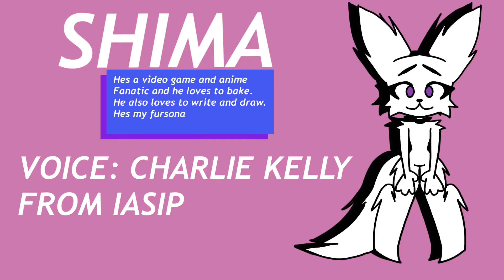FURRY FINDS HEADCANNON VOICES!!!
All characters are mine